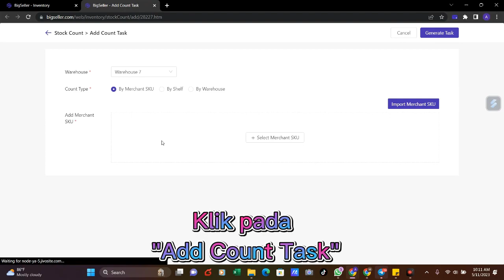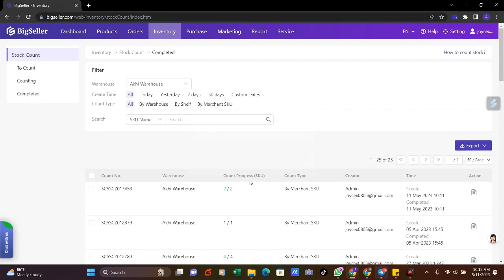Cara menggunakan fungsi stock count di Bigseller!